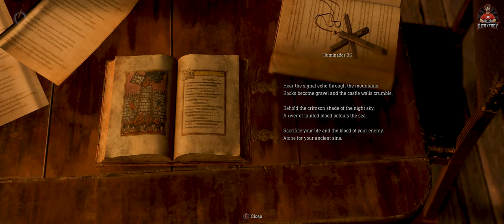Resident Evil 4 Remake (2023) - Chapter 8 - The Castle Battlements Walkthrough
Join us as we walkthrough Chapter 8 of the Resident Evil 4 Remake, where we fight our way through the Castle Battlements!

In this episode, we'll be taking on the Castle Battlements, one of the most challenging and intense sections of the game. If you're looking for help with this chapter, or any other part of the game, be sure to check us out online at playresidentevil4.com! We'll be providing walkthroughs, commentary and more for all of the chapters of the game.

00:00 - Intro
00:17 - Chapter 8 The Castle Battlements

BTC    ► bc1qys5d6ztg74uwqqg0232m3f0tugexwfflrcvu4e
ETH    ► 0xe1Bd90EDDD90886c6663d80512BAe40E7225121d
DOGE   ► DSHGDWbGspZckaRBiVgX8HZ2ttMkNuqwno